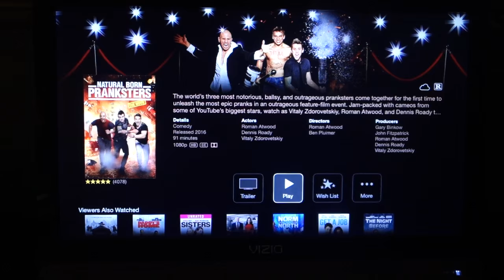ONLY FOR HER!!